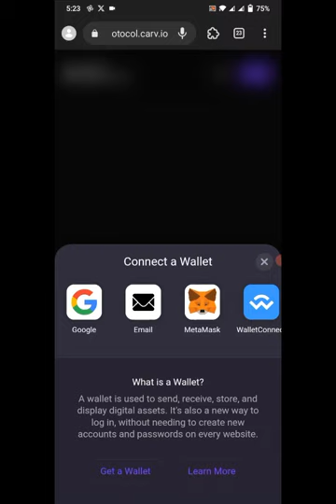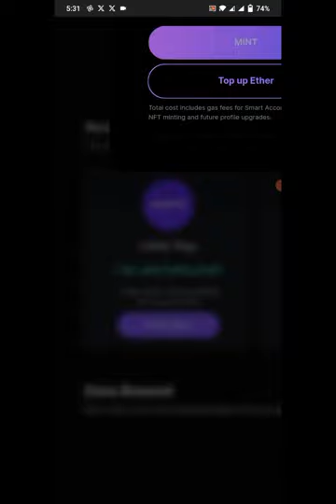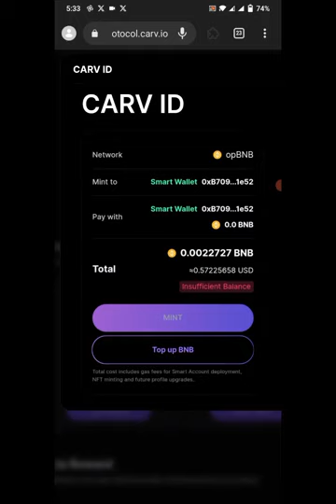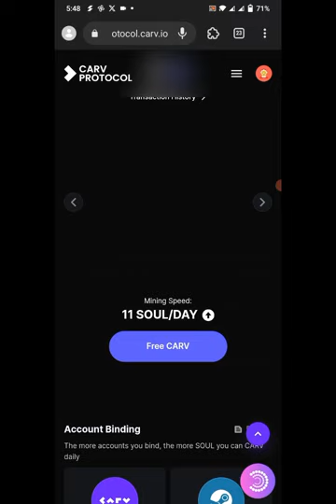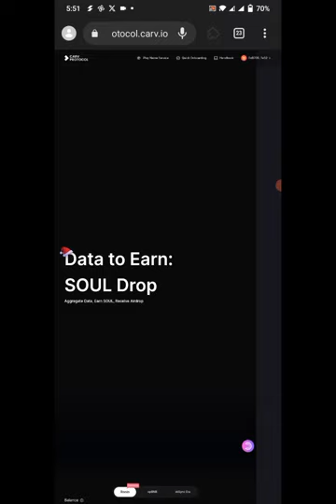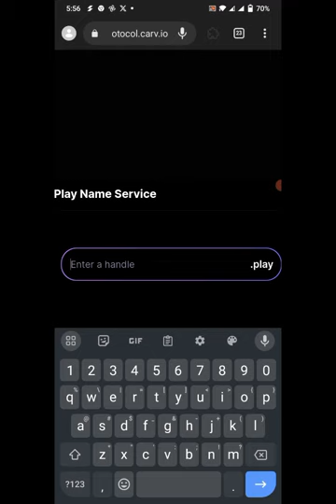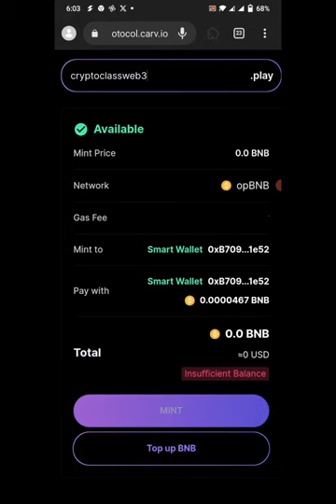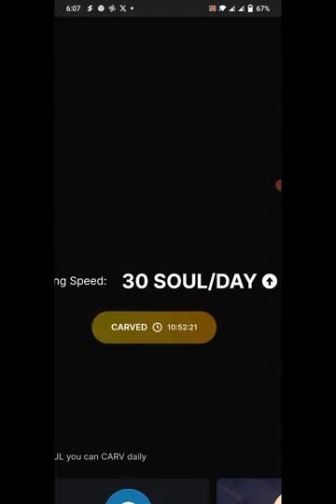Carv Protocol Earn Era SOUL Drop powered by CARV OPBNB & Ronin Mining free airdrop #1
Enter the Data-to-Earn Era SOUL Drop powered by CARV OPBNB & Ronin Mining free airdrop

                                                     Thanks